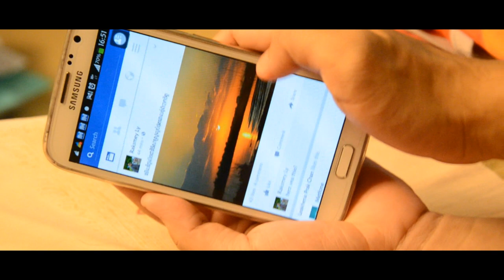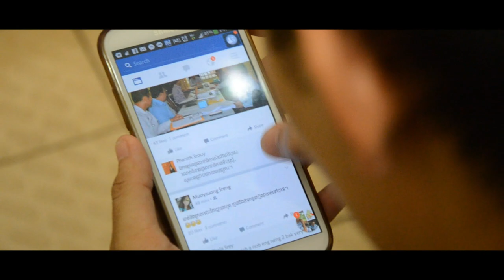"Facebook" ពានរង្វាន់ពិសេសចំណាត់ថ្នាក់លេខ១មហោស្រពខ្សែភាពយន្តកុមារអន្តរជាតិខ្លី០៣នាទី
ពាន​រង្វាន់​ពិសេស​ចំណាត់​ថ្នាក់​លេខ​ ១ ក្នុង​កម្មវិធី​ប្រកួត​ប្រជែង​មហោស្រព​ខ្សែភាពយន្ត​កុមារ​អន្តរជាតិ​ខ្លី​រយៈពេល ០៣ នាទី មាន​ចំណង​ជើង​ថា៖ " FaceBook " របស់​យុវសិស្ស​ចំនួន​ ០៣ រូប​គឺ៖ ស្រួយ ផានិត ​ប្រាក់ ​រាជឧត្តម និងសឹម ភីអន នៃ​វិទ្យាល័យ​ប៊ុន រ៉ានីវត្តភ្នំ ។

កម្មវិធី​ប្រកួត​ប្រជែង​នេះ ​រៀបចំ​ឡើង​ក្រោម​កិច្ច​សហការ​រវាង​ក្រសួង​អប់រំ យុវជន និង​កីឡា និង​ស្ថាន​ទូត​ជប៉ុន​ប្រចាំ​នៅ​ព្រះ​រាជាណាចក្រ​កម្ពុជា ដែល​បាន​ប្រព្រឹត្ត​ទៅ​ថ្ងៃ​ទី​​០៩ ខែ​កញ្ញា ឆ្នាំ​២០១៥ នៅ​មជ្ឈមណ្ឌល​សហប្រតិបត្តិការ​កម្ពុជា​ ជប៉ុន។